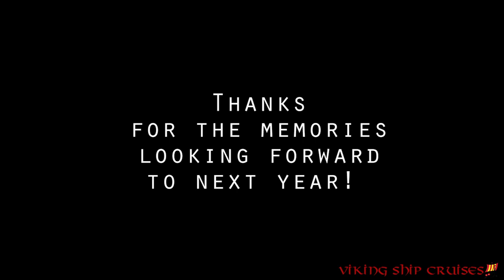Soap Box Athlone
Athlone River and Food Festival, Soap Box Races, Viking Ship